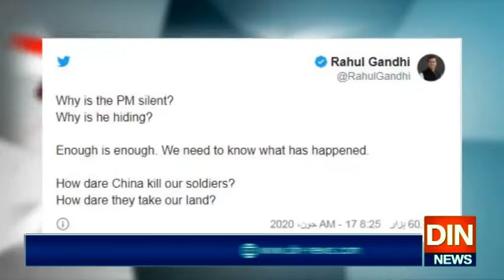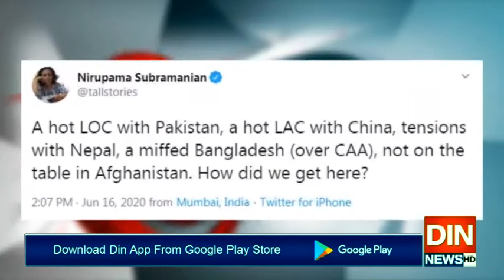لداخ میں بھارتی فوجیوں کی ہلاکت کےبعد مودی سرکارکوکڑی تنقید کاسامنا